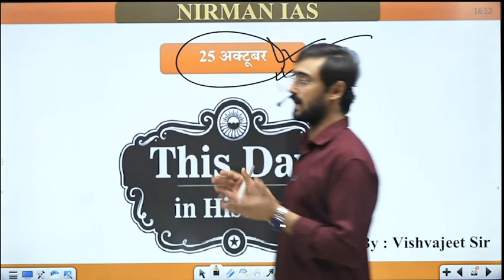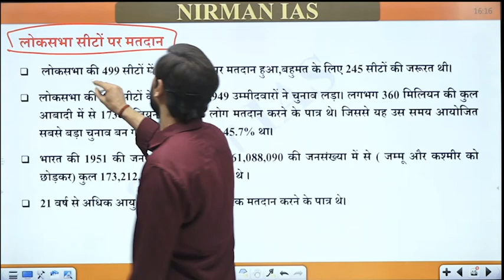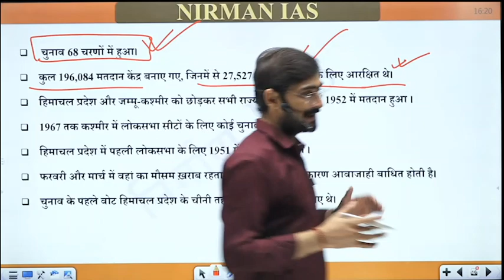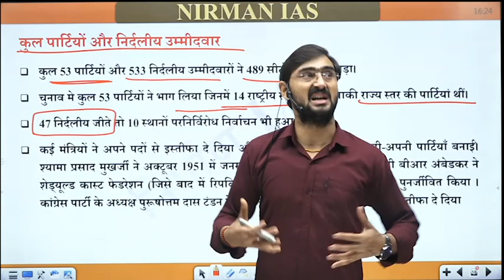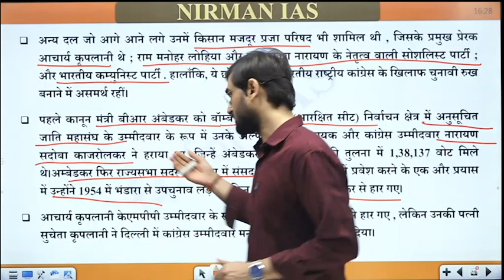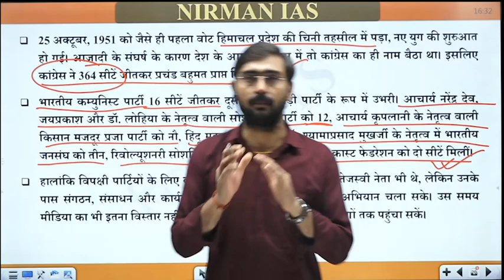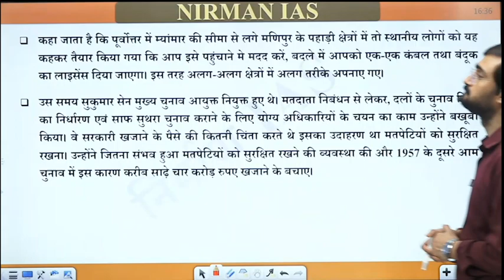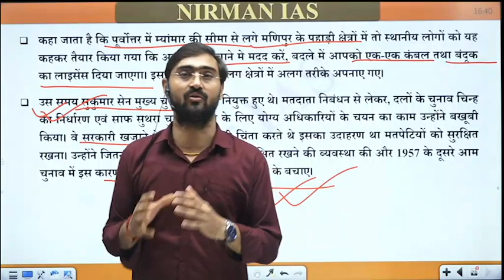प्रथम लोक सभा चुनाव |चुनौतियाँ, राजनीतिक, दलप्रदर्शन | आज का इतिहास | निर्माण IAS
🚀 ब्रह्मास्त्र बैच लॉन्च! 📚💥

यूपीएससी सिविल सेवा परीक्षा 2024 के लिए हमारे साथ जुड़ने के लिए अभी डाउनलोड करें Nirman IAS App

🎯 लक्ष्य: यूपीएससी सीएसई 2024
📚 जनरल स्टडीज (प्री+मुख्य+सीएसएटी)
📹 मोड: रिकॉर्डेड
💰 फीस: ₹9999/- (सीमित समय के लिए)

🔥 एडमिशन प्रारंभ!
पहले 3 कक्षाएँ मुफ्त में।
कोर्स की वैधता: 3 साल, हर क्लास को असीमित बार देखने की सुविधा।

✨ नए छात्रों के लिए सबसे पूर्ण कार्यक्रम
• सिलेबस को समय पर पूरा करना, ताकि रिवीजन के लिए पर्याप्त समय हो।
• अनुभवी मेंटर्स द्वारा डाउट सेशन।
• रिकॉर्डेड वीडियो और असीमित बार देखने की सुविधा।
• साप्ताहिक पत्रिका।

या फोन करें: 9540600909, 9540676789, 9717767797